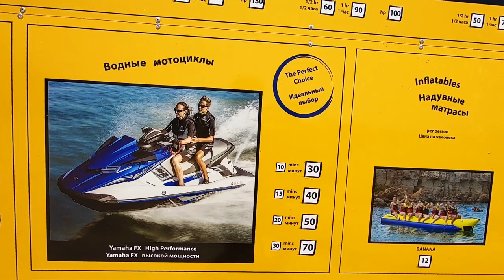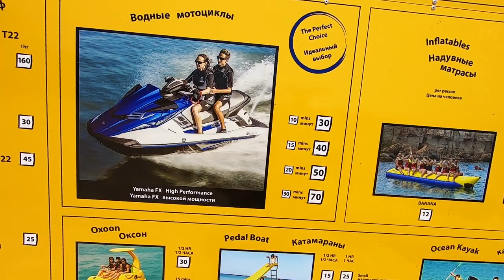TRAVEL TO FIG TREE BAY BEACH || PROTARAS CYPRUS (SUMMER 2021)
Fig Tree Bay Beach will impress you!!!

00:00 Intro
00:25 Ayia Napa to Fig Tree Bay beach
00:50 Fig tree Beach
01:53 Sky jet price Fig tree beach
02:15 Swim at Fig Tree beach
02:50 Fig tree Island
05:27 Riding the jet sky at Fig Tree beach
06:15 Rating Fig tree beach
06:30 Conclusions about Fig Tree beach
Comment bellow if you want advice on how to travel​​​ in Figtreebeach Protaras Cyprus.
Artist: Nico Staf | Track: Snake on the Beach